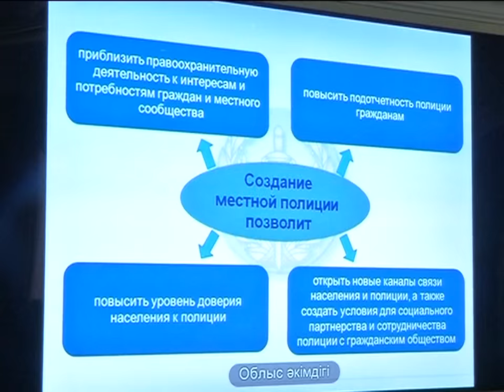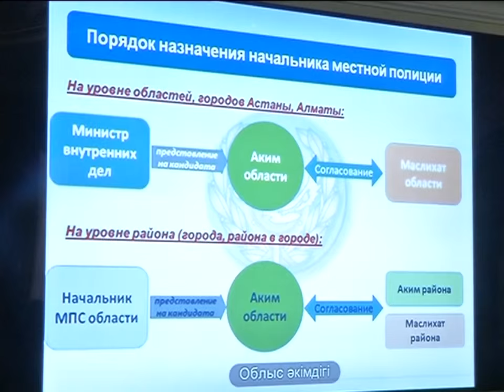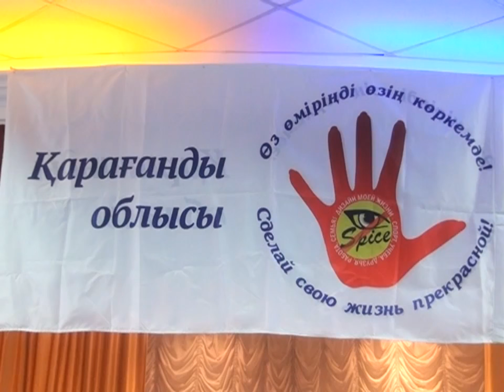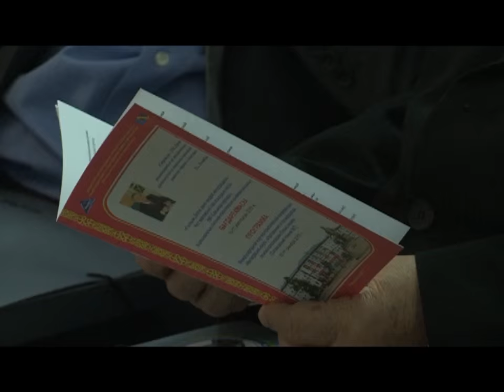10/12/2015 - Новости канала Первый Карагандинский